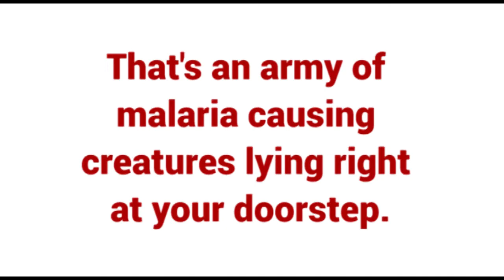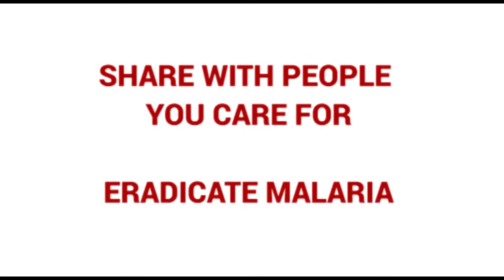WATCH | How to Kill Mosquito Eggs / Larvae at Home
A little bit of stagnant water can attract malaria-causing beasts to lay their eggs in your home. Get rid of them before they hatch!